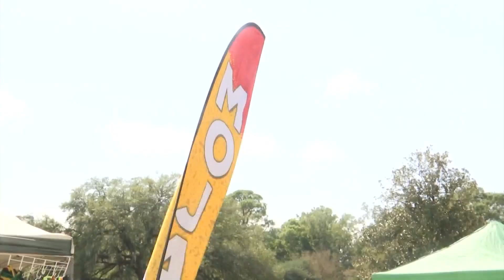MOJA Arts Festival kicks off Thursday